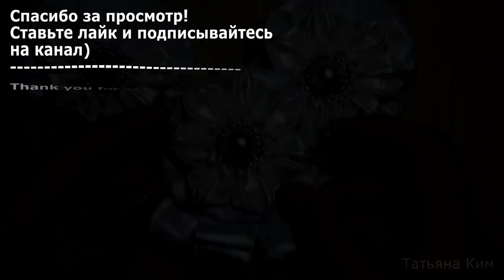Набор Канзаши на 1 сентября/Brooch Kanzashi/Set in a school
Представляю вам очередной очень простой в исполнении набор канзаши в школу.
I present to you another very simple set of Kanzas in school.